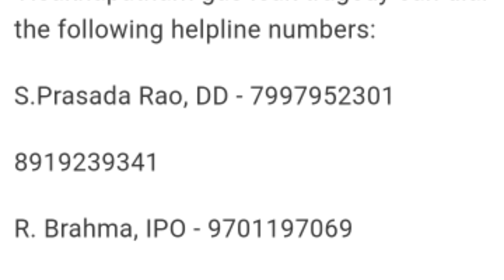Visakhapatnam Gas Leakage Explained | Tamil | Salkara Talks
Hi everyone,

In this video I was talked about the Visakhapatnam Gas Leakage

🙏thank u🙏

•••Let's meet at another video•••